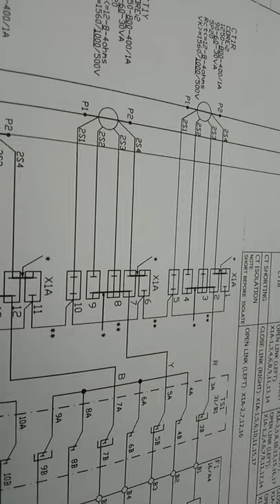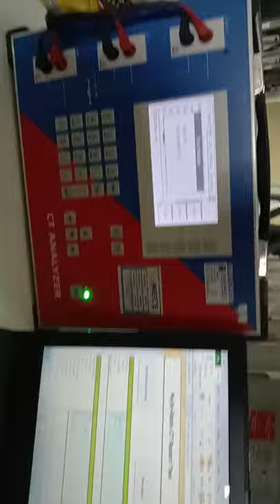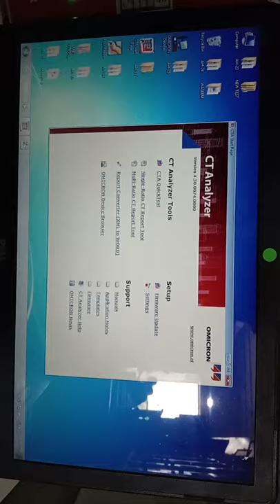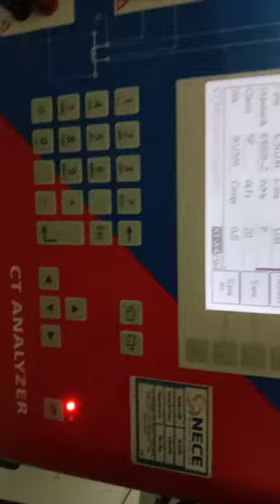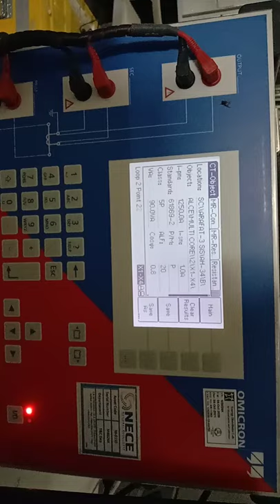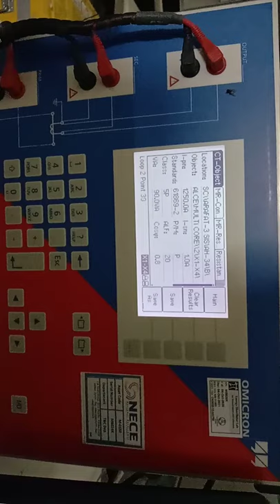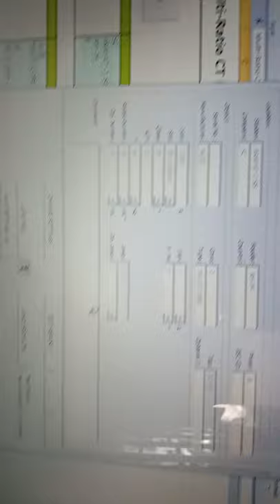How to test CT in switch gear with CT Analyzer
We test CT in switch gear